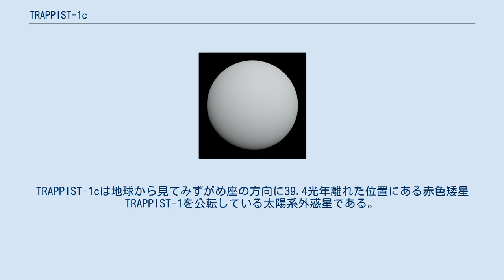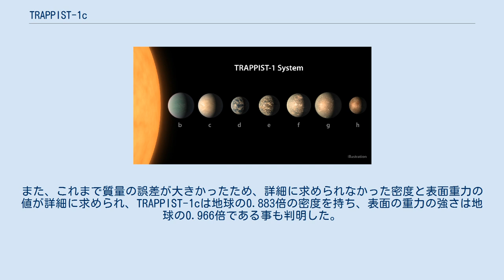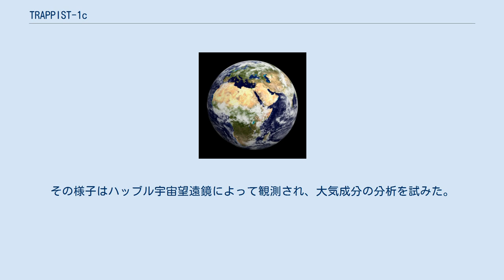TRAPPIST-1c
TRAPPIST-1cは地球から見てみずがめ座の方向に39.4光年離れた位置にある赤色矮星TRAPPIST-1を公転している太陽系外惑星である。
2016年にTRAPPIST望遠鏡によってトランジット法で発見された。
 TRAPPIST-1cは地球の1.095倍の大きさを持つ岩石惑星とされている。
質量は当初、地球の1.15倍や、1.38倍などと、観測結果によって若干のばらつきがあったが、2018年2月に発表された観測結果により、現在は1.156倍前後という値になっている。
また、これまで質量の誤差が大きかったため、詳細に求められなかった密度と表面重力の値が詳細に求められ、TRAPPIST-1cは地球の0.883倍の密度を持ち、表面の重力の強さは地球の0.966倍である事も判明した。
密度が大きいため、TRAPPIST-1cは地球と同じように岩石で出来ており、海や氷、厚い大気は存在しないと考えられている。
 主星からの距離は地球から月までの約6倍しかない約0.0158au（約237万km）で、わずか2日半で公転している。
c:b=8:5、d:c=5:3という軌道共鳴の関係が見られる。
 TRAPPIST-1bとTRAPPIST-1cが同時にトランジットを起こす想像図 2016年5月4日、TRAPPIST-1cはその内側を公転するTRAPPIST-1bと共に同時にトランジット（恒星面通過）を起こした。
その様子はハッブル宇宙望遠鏡によって観測され、大気成分の分析を試みた。
その結果、詳細な大気成分は判明しなかったが、少なくともガス惑星のような水素などで満たされた大気ではないと判明した。